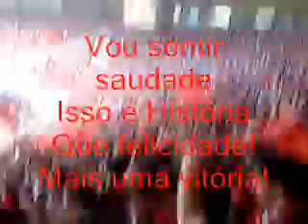Nascemos cantando gritos de Amor Flamengo Chapa Azul 2013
Mengo

Mengo
Mengo
Mengo
Mengo
Mengo
Mengo
Mengo
Mengo
Mengo
Mengo
Mengo
Mengo
Mengo
Mengo
Mengo
Mengo
Mengo

Velha gravação rudimentar, e foda-se minha desafinação, é pra gritar